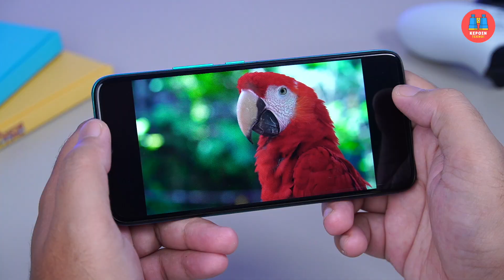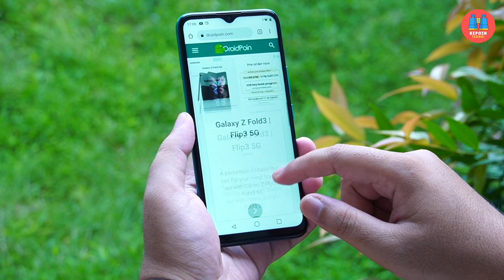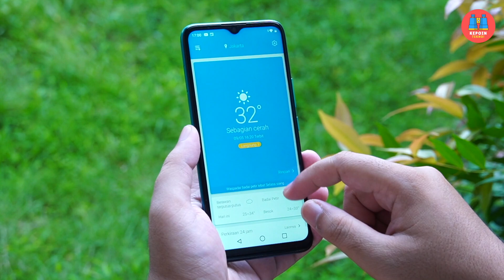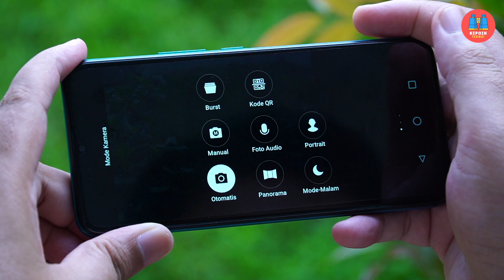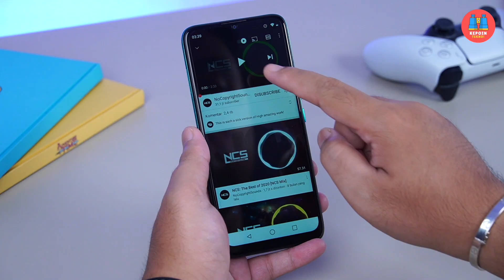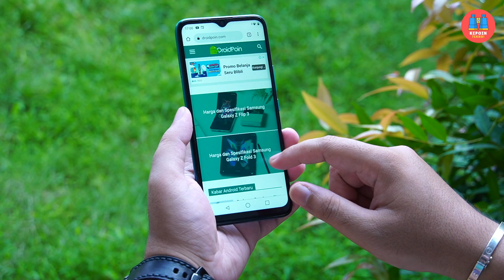⚡️ HP Lokal 1 Jutaan Jaman Now, Bisa Apa..?? | Review Advan G9 Perfecto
HP lokal 1 jutaan 2021, bisa apa..??

Rekomendasi HP 1 jutaan terbaik by Febian